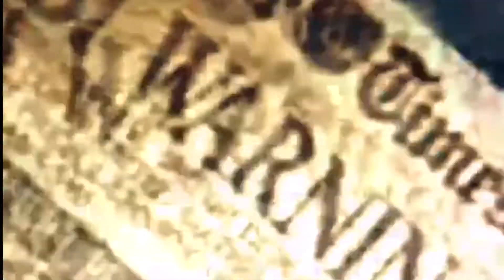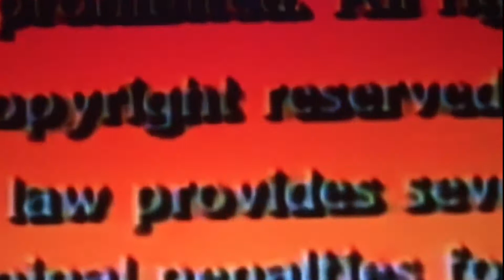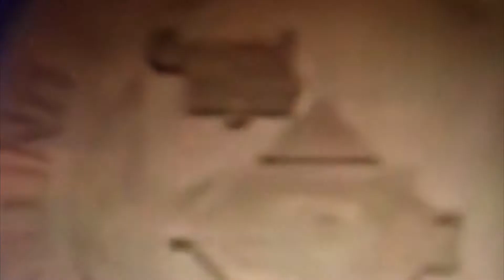Sean Allen Fenn – “Floatside” (from the album “Freedom Gained Precision Lost”)